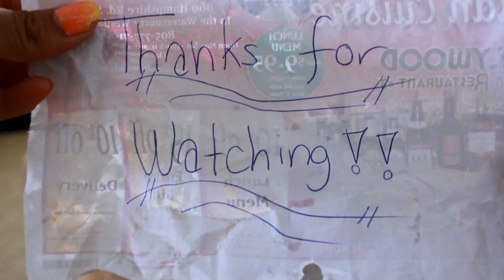Dog Tricks! Starring: Napolean the Corgi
Here is a short (long overdue) trick video highlighting some of Napolean's tricks! We hope you enjoy!

All training is done through positive reinforcement, meaning no negative motions were performed to achieve any sort of trick.

I am personally sorry for the video quality as the lighting kept changing outside. Plus, Napolean was in a highly distractable environment with other dogs and people walking around, so he wasn't fully focused at all times. Well, we live and learn! Keep on training ;)